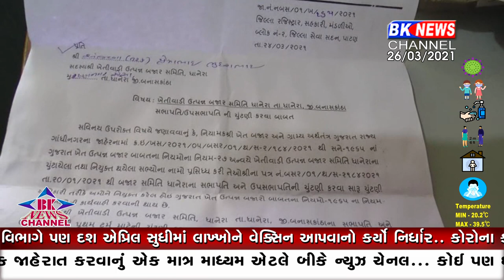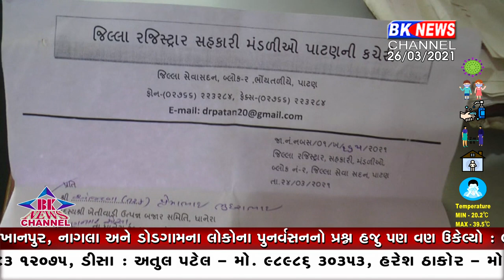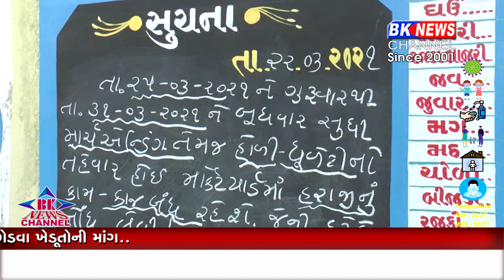ધાનેરા ખેતીવાડી ઉત્પન્ન બજાર સમિતિ ચેરમેન તેમજ વાઇસચેરમેન ચૂંટણી...